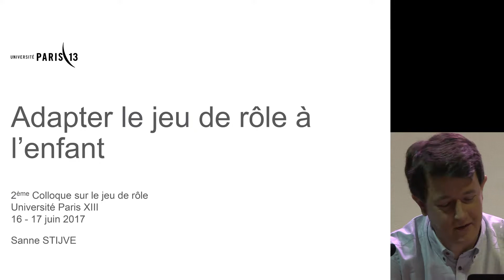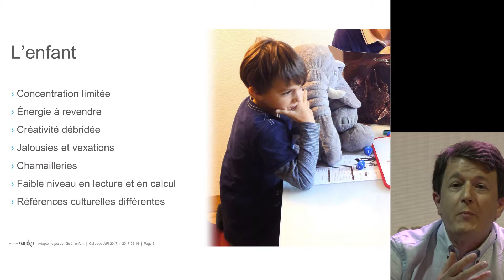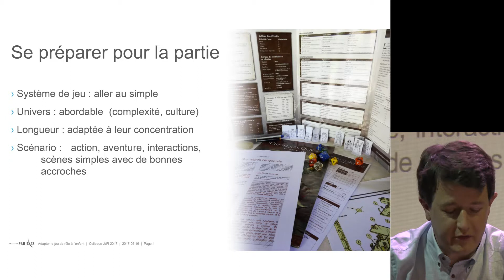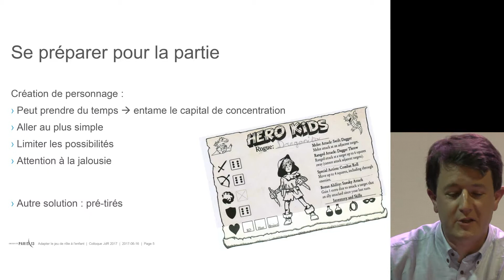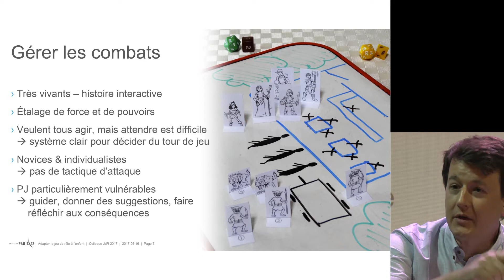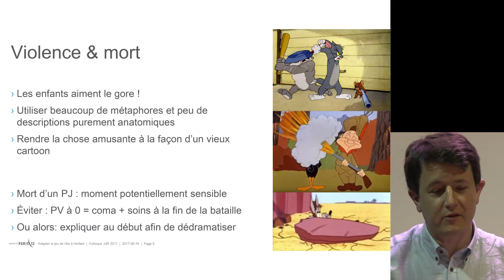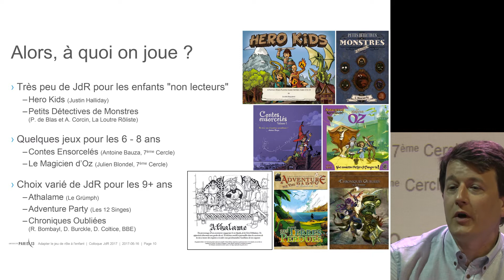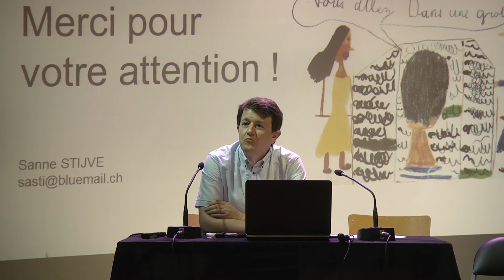[Colloque]Adapter le jeu de rôle à l’enfant - Sanne Stijve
Le vendredi 16 et samedi 17 juin 2017, les journées d’étude « Jeu de Rôle : Engagements et Résistances» ont été organisées par Danièle André, Vincent Berry, Alban Quadrat.